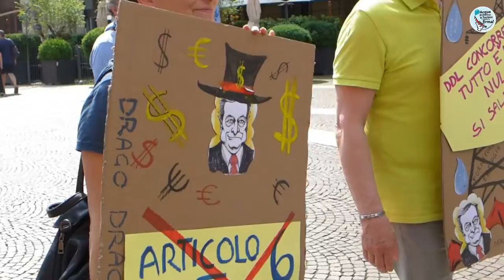Giornata di mobilitazione contro il DDL Concorrenza: prof.ssa Alessandra Algostino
Intervento della prof.ssa Alessandra Algostino (ordinaria di Diritto Costituzionale - Università degli Studi di Torino) durante la Giornata di mobilitazione nazionale "Per l'acqua, i beni comuni e i servizi pubblici e contro il DDL Concorrenza". La mobilitazione del 14 maggio 2022 si è svolta in molte città italiane (l'elenco completo è qui A Torino l'iniziativa pubblica ha avuto luogo in Piazza Carignano.

Il governo Draghi ha predisposto il disegno di legge sulla concorrenza e il mercato, che è in fase di esame in Parlamento.
Si tratta di un documento dove trionfa il “tutto è merce”: acqua, energia, rifiuti, trasporto pubblico locale, sanità, servizi sociali e culturali: tutto va gestito con le logiche del mercato e del profitto.
Si annulla così la volontà popolare espressa con i referendum del 2011 contro la privatizzazione dell'acqua e dei beni comuni.
L’ obbligo di mettere a gara i servizi pubblici espropria i Comuni del loro ruolo fondamentale, assicurato dalla Costituzione, di garantire il soddisfacimento dei bisogni e la tutela dei diritti della cittadinanza.
Nella sempre più drammatica crisi climatica si ignora la necessità di tutelare le risorse ambientali nell'interesse collettivo e non di pochi centri di interesse finanziario e speculativo.
La pandemia, la guerra di nuovo dentro i confini dell'Europa, il drastico peggioramento delle condizioni di vita delle persone, esigono uno stop al modello sociale basato sui profitti.
Occorre costruire un'altra società, fondata sulle persone e sui loro diritti, sulla riappropriazione sociale dell'acqua e dei beni comuni, sulla gestione partecipativa di tutti i servizi pubblici.
Per questo chiediamo lo stralcio dell'art. 6, lo stop ai provvedimenti su sanità, servizi sociali, trasporti, rifiuti, energia contenuti nel DdL Concorrenza e l'apertura di un ampio dibattito pubblico sulla gestione dell'acqua, dei beni comuni, dei servizi pubblici.
Torino, maggio 2022